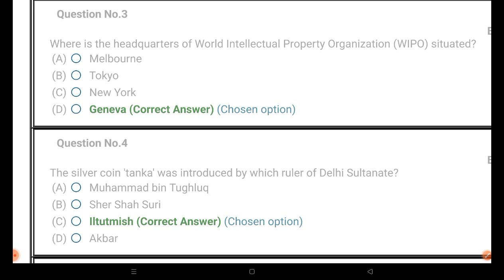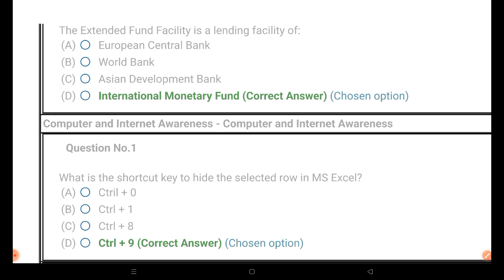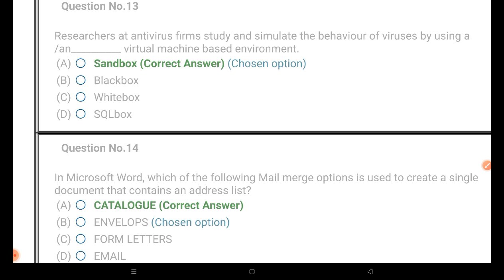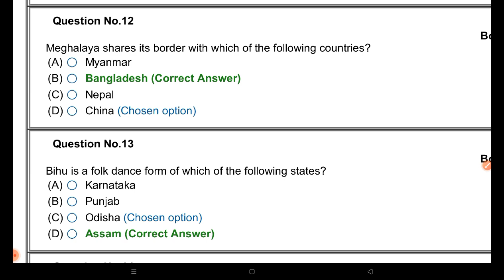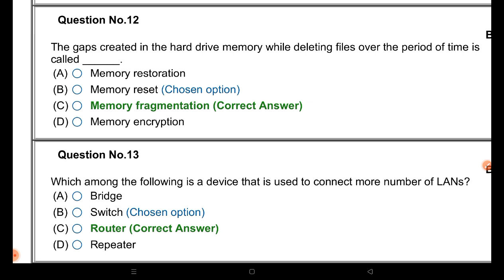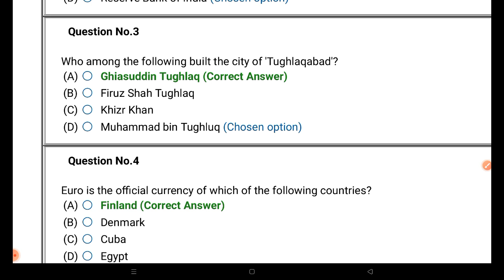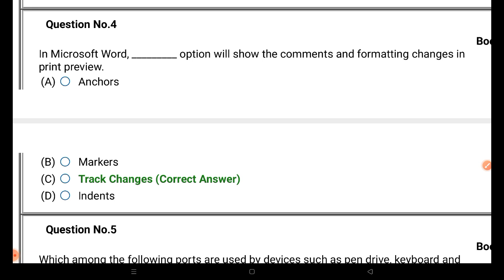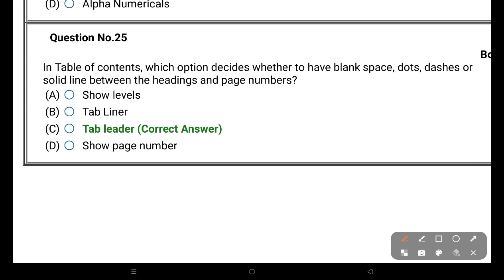HIGH SCHOOL TEACHER -2023 || OSSC 2022 QUESTION SERIES-7 || GS/ COMPUTER -7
1.OPSC OES COURSE
2. HIGH SCHOOL TEACHER COURSE
3. ODISHA CGL COURSE
4. HIGH SCHOOL TEACHER MOCK TEST
5. OSSTET /OTET